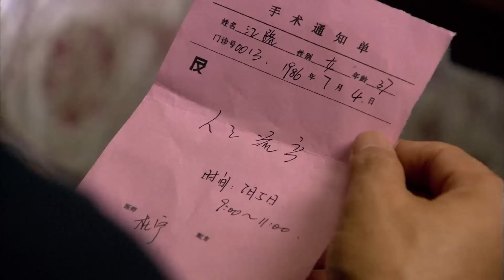出軌丈夫嫌棄妻子，哪料妻子直接不聲不響打掉孩子，讓他後悔終身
該片段來源於電視劇:XFLQM